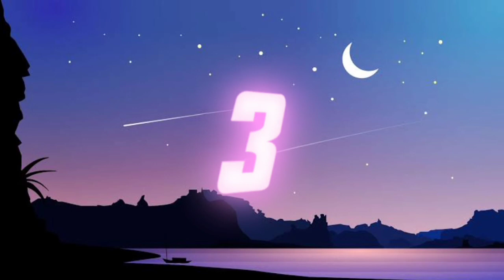Cleaning Fish Pond Filter and turtle pond ..